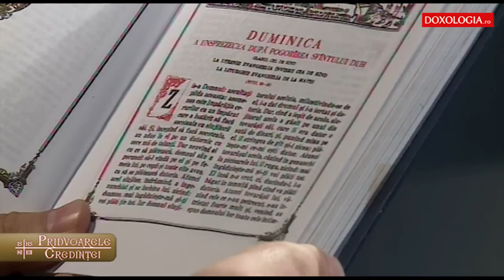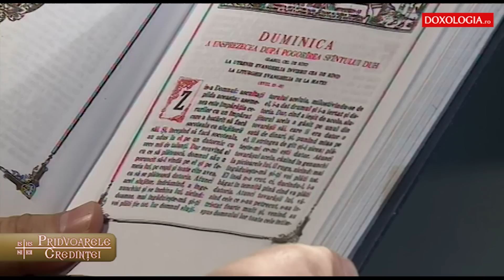Evanghelia din duminica a XI-a după Rusalii - Pr. Constantin Sturzu